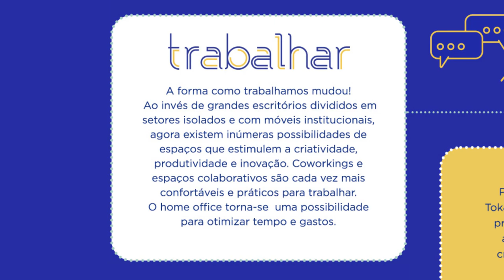Informa | Prêmio Tok&Stok Design Universitário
A estudante de Design da UFPR, Miriam Emi Shirozaki, recebeu o primeiro lugar no Prêmio Tok&Stok Design Universitário!

Com o tema "trabalhar", o evento contou com mais de 900 projetos de alunos de design de todo o país. A estudante foi premiada por desenvolver o sofá "LOTE", uma resposta aos novos ambientes de trabalho colaborativo.